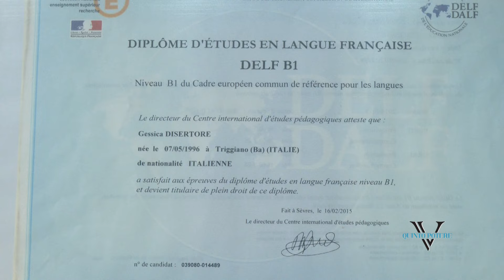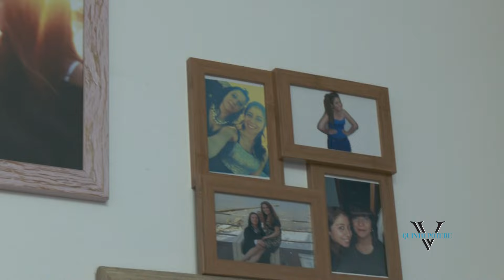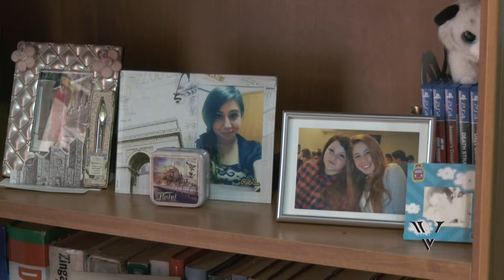Il "suicidio" di Gessica alla Vita in Diretta. Bacco e Candiano d'accordo: "L'hanno uccisa"